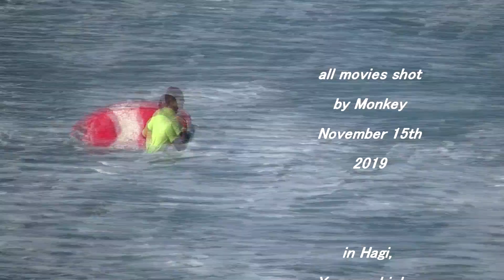メロウになったホームポイントで乗りまくるSUMさん特集 191115 ~サーフモンキーTV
午前中のホームポイントは、朝一よりサイズダウンしメロウになりましたが、まだおばけセットが時々入っていました。そんな中で乗りまくっていたSUMさんの動画をまとめてみました。よろしければどうぞ！